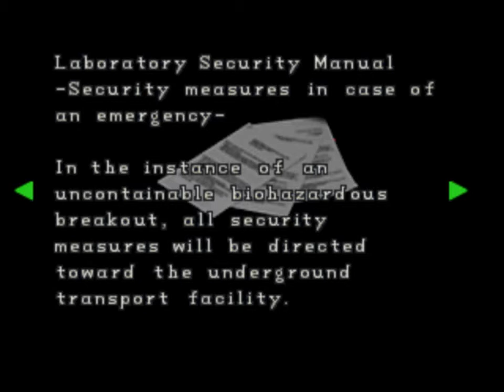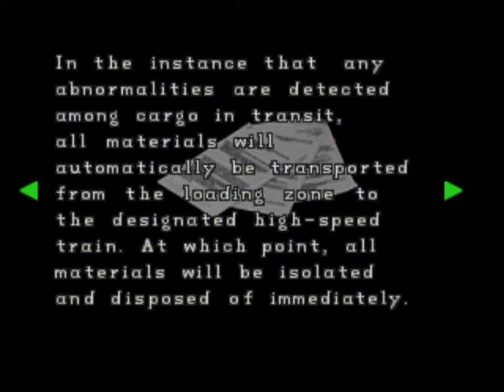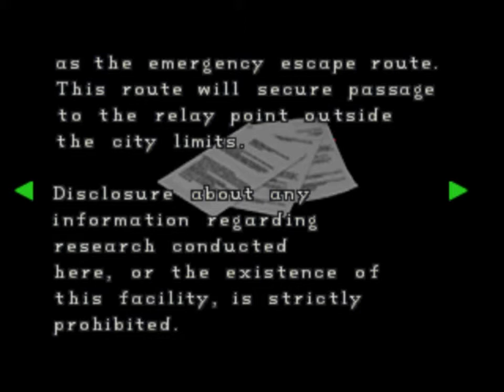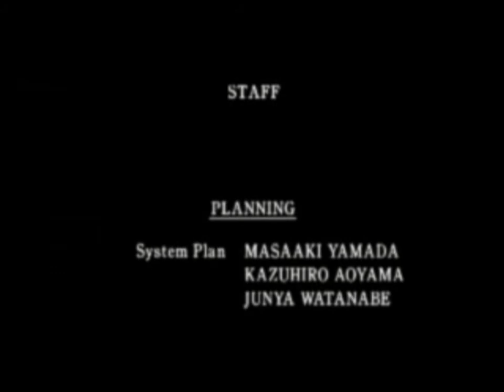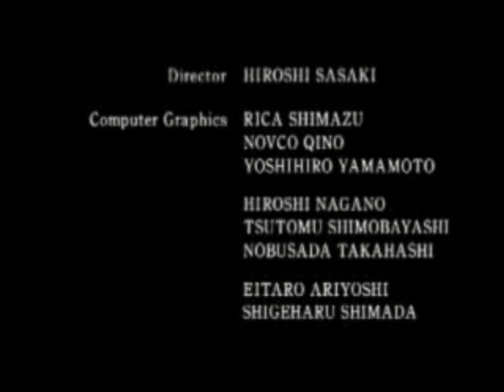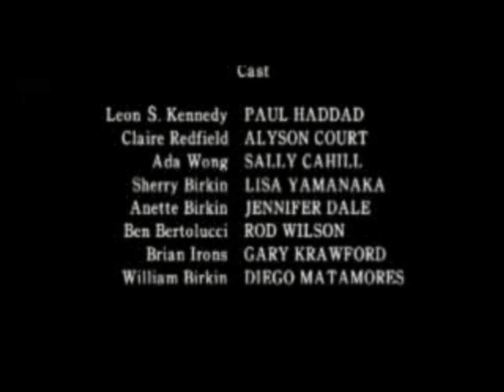Let's Play Resident Evil 2 (Claire Final) 08: Sayonara William!